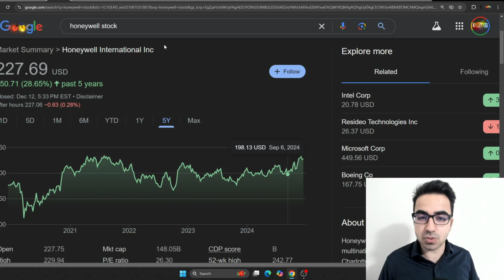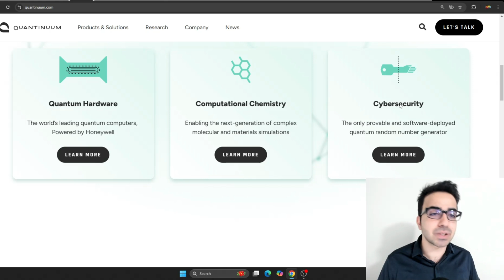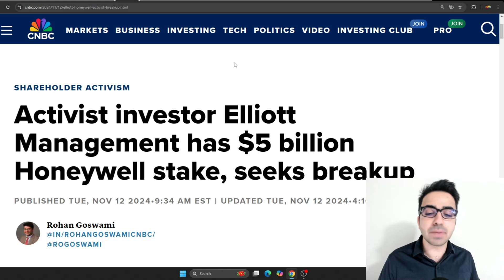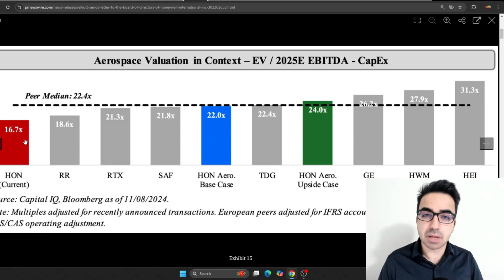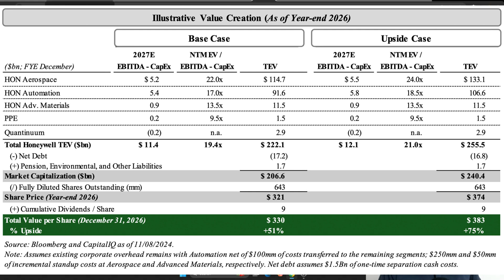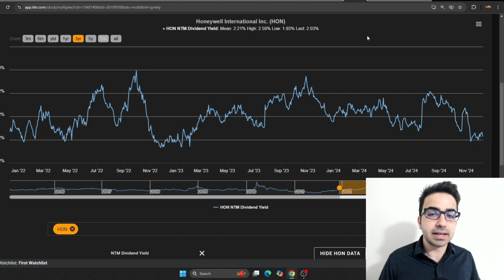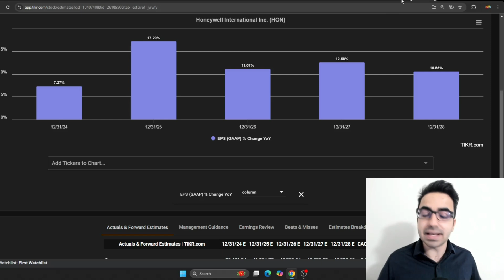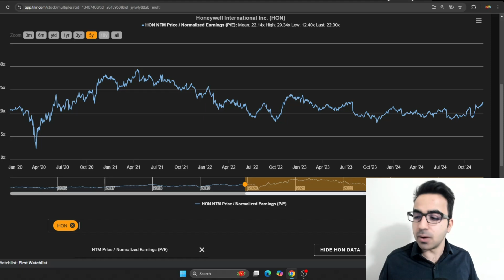The Best Quantum Computing Stock to Buy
Friends! In this video, I'm going to talk about The Best Quantum Computing Stock to Buy in the stock market.